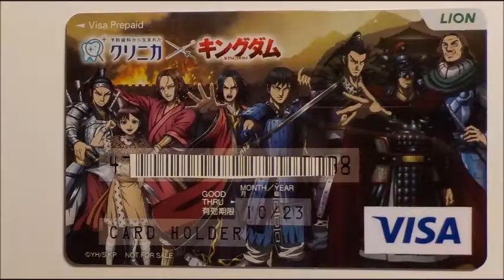中村アンさん 美白ハミガキCM（ライティー） ～ 呪術廻船キャンペーン 2021 cp ～ キングダム キャンペーン